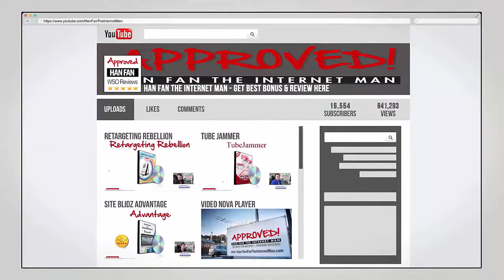Han Fan The Internet Man Subscribe to Us Now!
Sign Up For Your Daily Early Bird Special